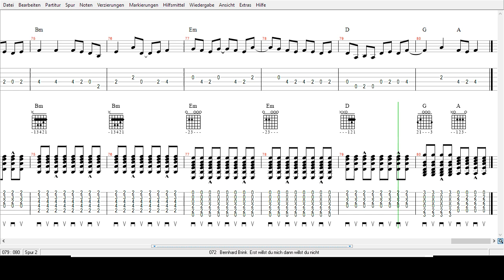Bernhard Brink - Erst willst du mich dann willst du nicht - Tabs